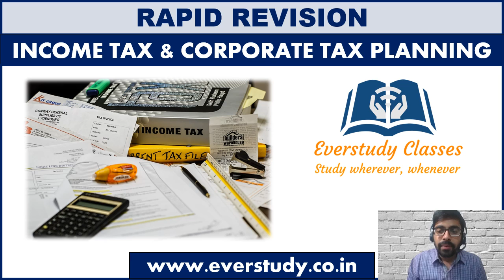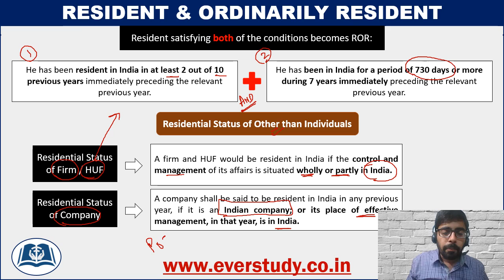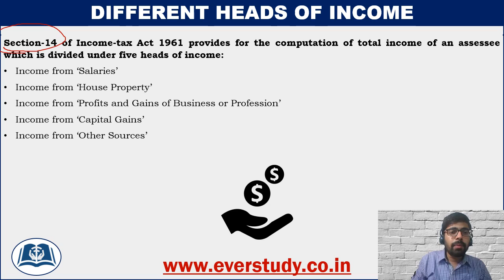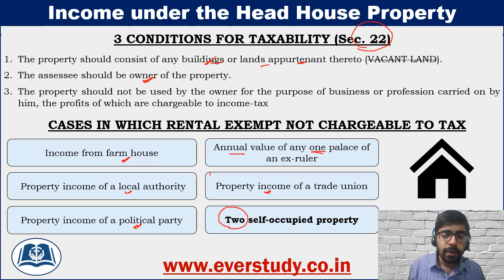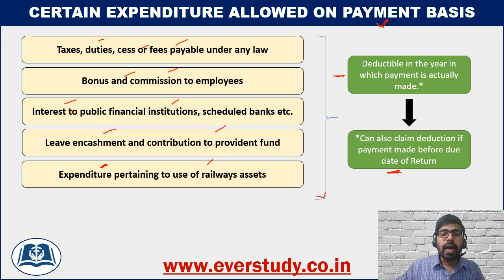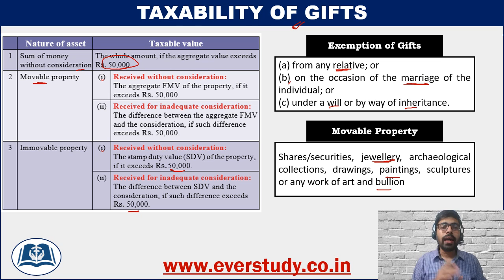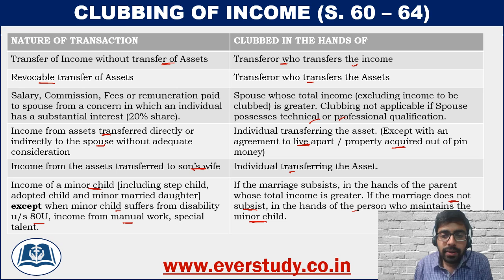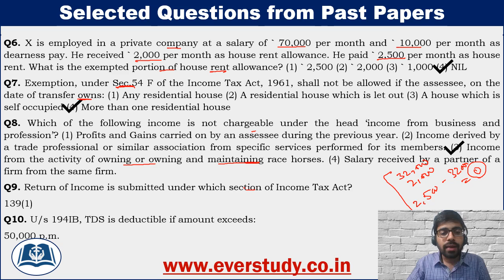Income Tax | Complete Coverage | UGC Net Commerce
In this session, Sumant Sir is going to discuss Income Tax with Notes & MCQs for UGC Net Commerce.

☑ Online classes
☑ Study material
☑ Current affairs